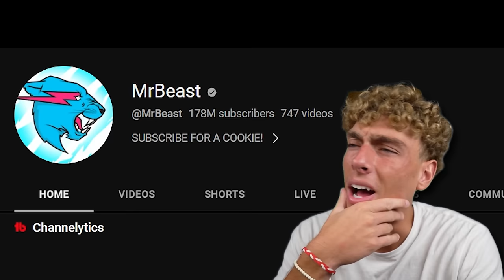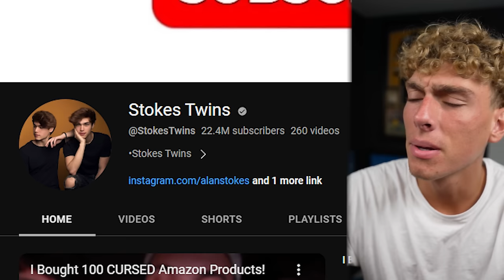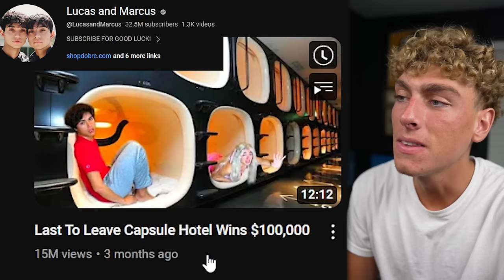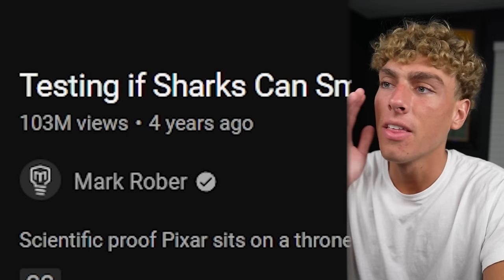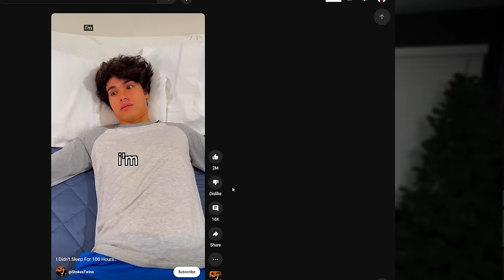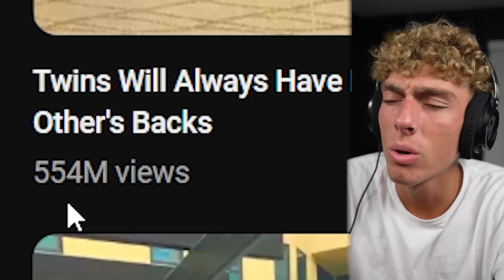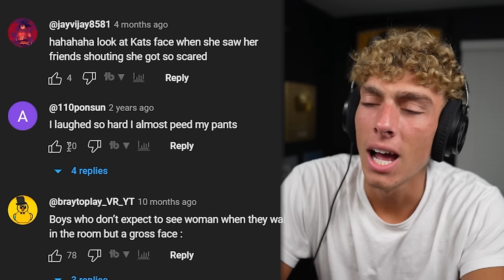Biggest COPYCAT on YouTube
Why is this youtuber stealing peoples videos? lame